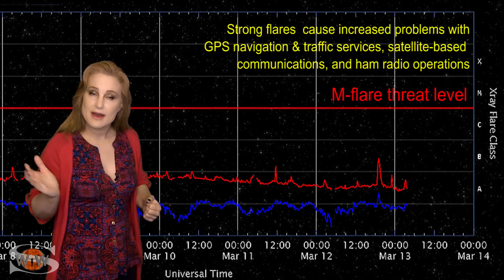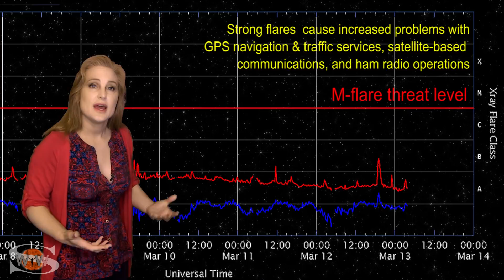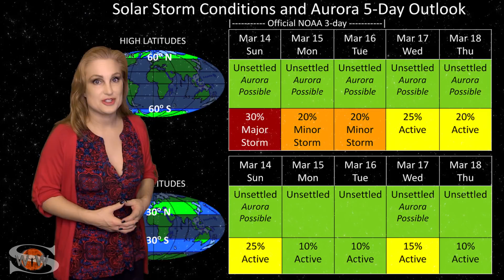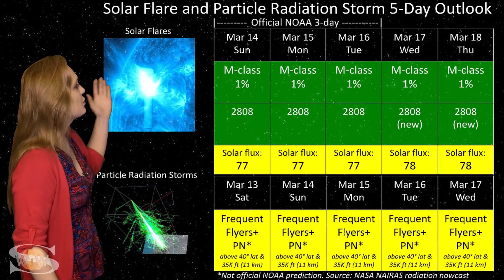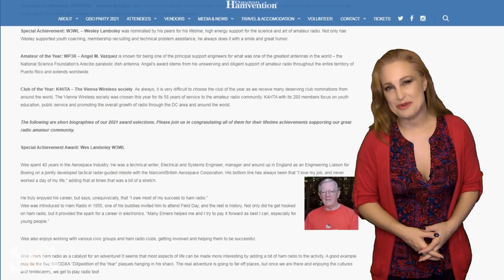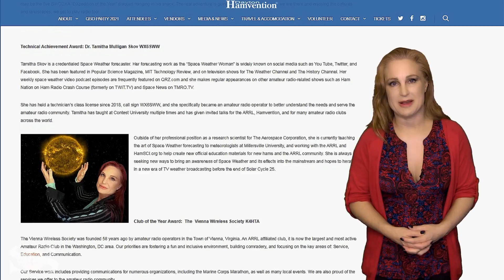Solar Flux Rises as Coronal Holes Bring Aurora | Solar Storm Forecast 03.14.21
This Space Weather News forecast sponsored in part by Millersville University:
This week our star continues to ramp up activity with more fast solar wind and some new bright regions. The fast solar wind has already brought aurora down to mid-latitudes over the past few nights and more is to come! In addition, another coronal hole will soon be rotating into the Earth-strike zone, which will bring more aurora chances. Amatuer radio operators are also enjoying a small boost in solar flux due to several new bright regions on the Earth-facing Sun. One of these, region 2808 is helping the most and is even firing small flares on and off. In addition, we have yet another large bright region that will rotate into view from the Sun's farside in a few days and that will ensure the solar flux dstays in the high 70s to low 80s. This means we will continue to be well into marginal radio propagation conditions over this week, and likely into next. The only issue will be the ongoing mild storming on Earth's nightside due to the fast solar wind. This will affect radio propagation and GPS reception a bit, easily throughout the week. Learn the details of the fast solar wind, catch up on recent aurora from the ongoing solar storms, and see what else our Sun has in store!

For a more in-depth look at the data and images highlighted in this video see the links in my previous videos. This space I am saving for links to the aurora photographer credits highlighted this week!

Aurora Field Reporter Photos:
Adrien Mauduit, Senja, Norway: